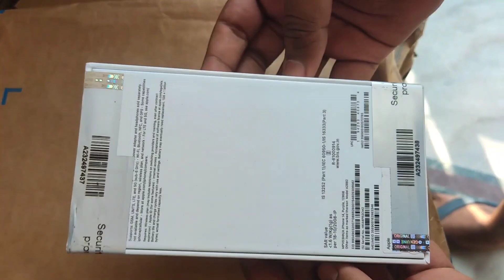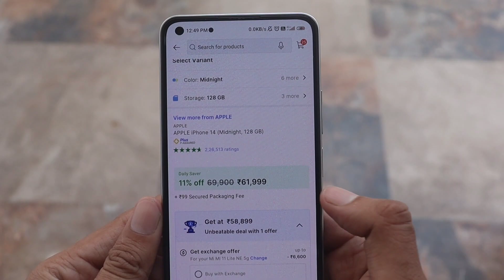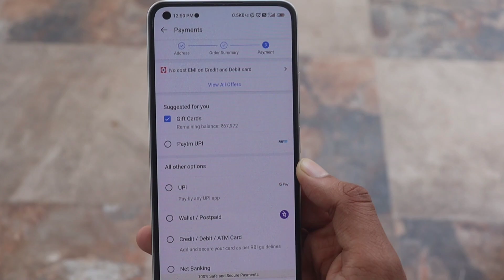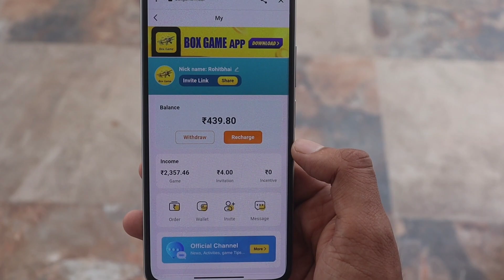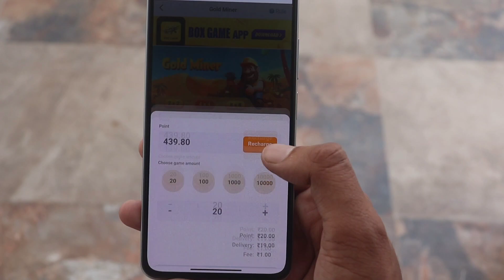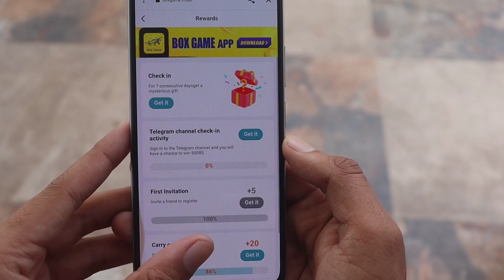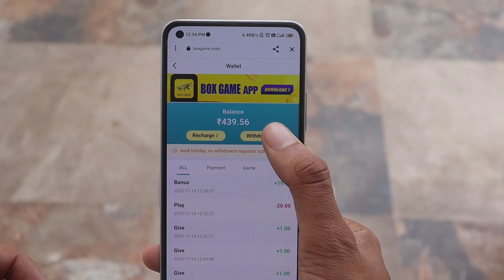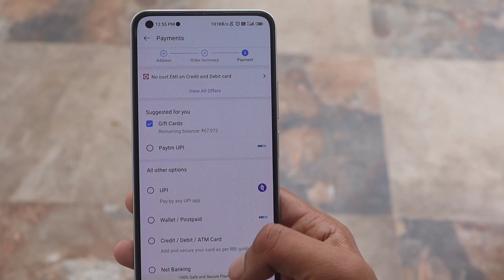Free iPhone 14 Flipkart 2023 | Order Free iPhone From Flipkart | iPhone Free Me Kaise le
🦞 Tags 🦞

iphone 14
iphone 14 pro as
iphone14promax
iphone 14
free iphone
iphone free
free phones
free mobile
free iphone 12
iphone 12
Phone free
mobile free
free me iphone kaise mangaye
earning app